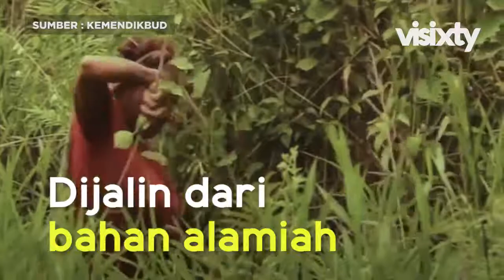Serbaguna Noken Papua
Bingung memilih wadah serbaguna yang bisa digunakan untuk menaruh buku, bepergian santai, belanja ke pasar dan keperluan lainnya? Ingin yang beda, unik, antik dan menarik?

Noken, tas tradisional dari Papua yang terbuat dari kulit kayu ini bisa menjadi pilihan ciamik. Digarap hand made oleh tangan - tangan terampil, noken terkesan rustic tapi tetap cantik.

Tertarik? Coba sambangi pameran Kriya Nusa 2019 di Balai Kartini, Jakarta.